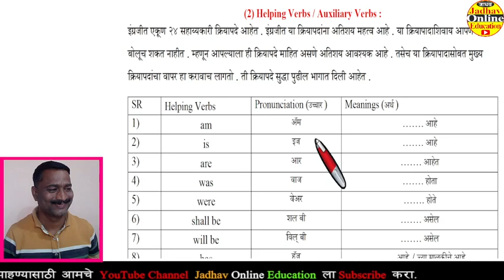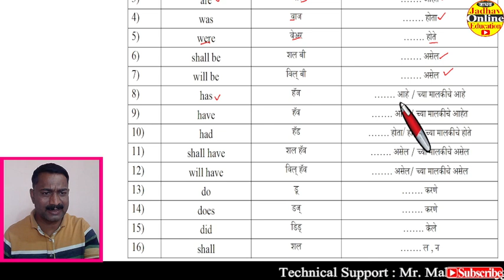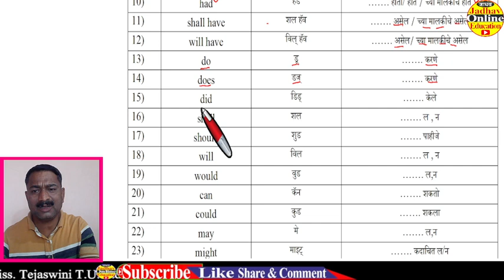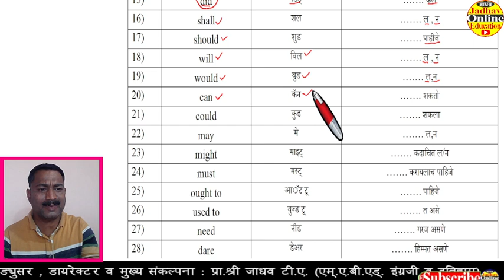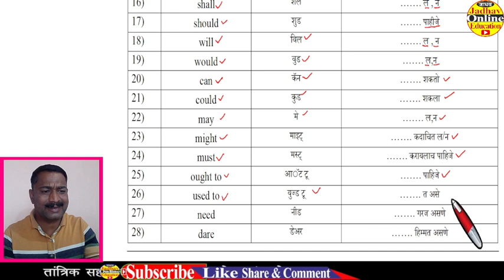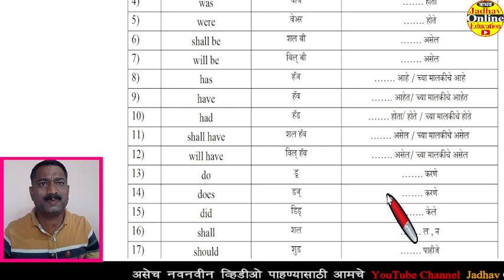Spoken English Helping Verbs-4 Learn With Jadhav Online Education | सहाय्यकारी क्रियापदे